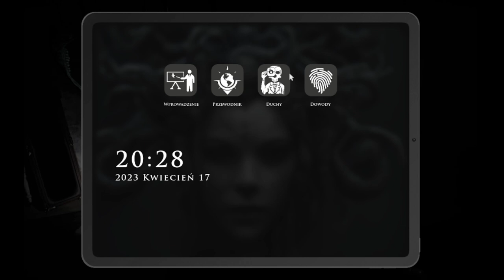KOLEJNA STRASZNA NOC W TEJ GRZE.. | THE DEMONOLOGIST #02 (DEMO)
Jest to THE DEMONOLOGIST -DEMO!